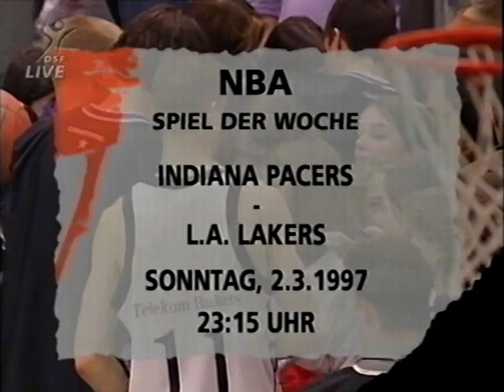Telekom Baskets Bonn - TTL Bamberg 1996/97 (Nur zweite Hälfte)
DSF-Liveübertragung vom 2.3.1997

Gestatten: Jens-Uwe Gordon und Bruno Roschnafsky, zusammen eines der variabelsten Center-Duos der Mittneunziger. Während Gordon wegen seiner überragenden Athletik so ziemlich allen Fans der Basketball-Bundesliga ein Begriff war, war Roschnafsky ein formidabler stretch big. Ein Terminus, der überhaupt erst Jahre später für diesen Typ Spieler kreiert wurde - so selten kam es auch 1997 noch vor, dass "große" Spieler überhaupt von hinter der Dreierlinie den Ball fliegen ließen.

Nimmt man dazu einen in der BBL lange bewährten Allrounder wie Stefan Svitek, einen "3 and D" Forward wie Markku Larkio, einen der Helden von 1993 in Kai Nürnberger sowie den jungen Derrick Phelps, so hat man garantiert ein unterhaltsames Basketballspiel.

Ebenfalls ein Garant für gute Unterhaltung war die Hardtberghalle in Bonn, die von der gerade erst zum ersten mal in die BBL aufgestiegenen Heimmannschaft frisch bezogen war und wo der Euphorie keine Grenzen gesetzt waren.

Auch der Baskets-Frontcourt hatte einiges an Variabilität zu bieten - zum einen den damals längsten Spieler der Liga, Gunther Behnke. Der war nicht nur in Korbnähe als shotblocker ein Problem - in Bonn wurde hedge defense gegen Blöcke großgeschrieben und es war beeindruckend, wie Behnke da mit seinen 2,21m auch weit weg vom Korb sich nicht zurücknahm. Zum anderen Sinisa Kelecevic, ebenfalls reichlich langer Linkshänder mit reichlich Ballhandling - ein Spielertyp, den viele Gegner in der BBL so noch nicht gesehen haben dürften. Die beiden ergänzten den eingespielten Aufstiegskader um US-Guard Eric Taylor perfekt, weshalb Bonn viele Gegner auf dem falschen Fuß erwischte.

Dieses Spiel kurz vor Ende der Hauptrunde barg war übrigens besonders wichtig, da beide Teams noch um die Playoff-Teilnahme bangen mussten.